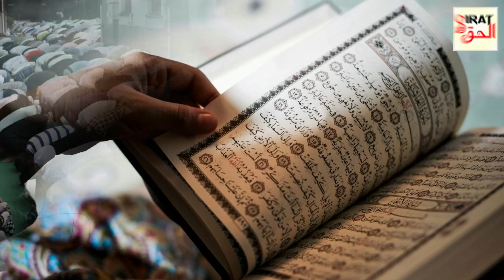Paise Dene Se Pehle | Hazoor Saw Ka Ye Farman Sun Len